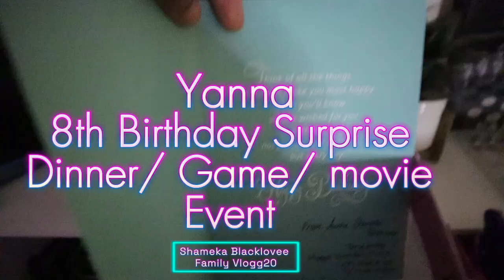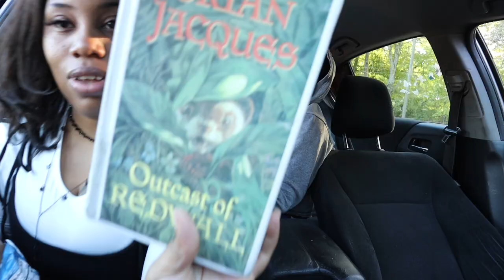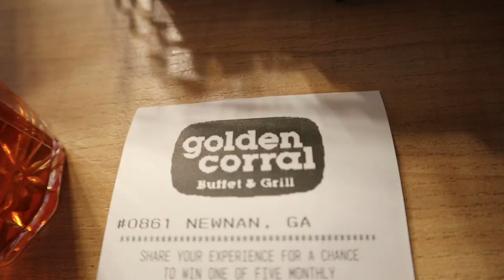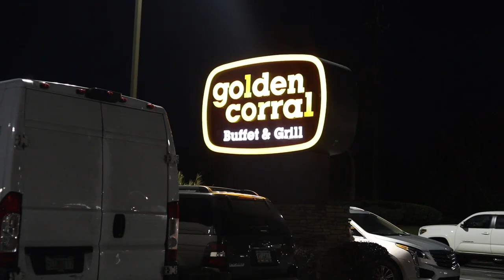FAMILY VLOGG20 “ YANNA 8TH BDAY SURPRISE” PT.1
YANNA GETS SURPRISE GIFTS, DINNER, AND GOLDEN CORRAL SINGS A BIRTHDAY SONG FOR YANNA…..